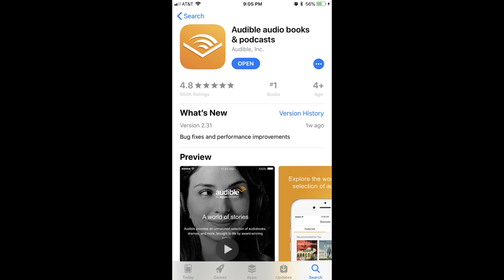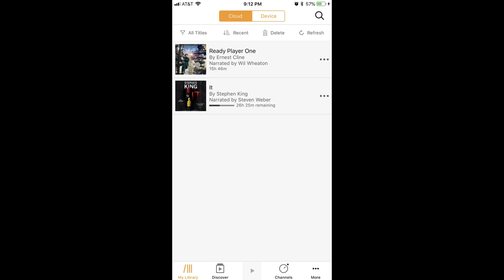How to Download Audible Books on iPhone or iPad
This video walks you through how to download Audible audiobooks to your Apple iPhone or iPad.

Video Transcript:
While Audible gives you the ability to stream your purchased audiobooks from anywhere you can get a cellular or wireless data connection, either a slow connection or no available connection can mean streaming is either a bad experience or flat-out not an option. If you're listening to an Audible audiobook and you want to make sure you'll be able to keep listening wherever you go, Audible lets you download your audiobooks to your iPhone or iPad through the Audible mobile app. The Audible mobile app is free, and the process to download your audiobooks to your device only takes a few minutes.

Step 1. Download the Audible app from the App Store on your iPhone or iPad if you don't have it installed on your device already. Tap to launch the Audible app, and then sign in if prompted. You'll arrive at the home screen for your Audible account.

Step 2. Tap "My Library" in the row of icons along the bottom of the screen if that option isn't selected already. A list of Audible audiobooks you own appears on the screen. Any audiobooks that aren't downloaded to your device will have a book cover image that's slightly grayed out and a down-pointing arrow in the lower right corner of the book cover image.

Step 3. Tap the down-pointing arrow in the lower right corner of the book cover image associated with one of the title's you want to download to your iPhone or iPad. The cover image will become dark, and the outline of a white circle will appear over the top of it. The inner part of the circle will slowly start to become entirely shaded white as the audiobook is downloaded to your device. You can also track more detailed download progress beneath the title to the right of the image. The white circle will disappear immediately after the download is complete, and the book cover image will appear in full color with no down-pointing arrow in the lower right corner of the image.